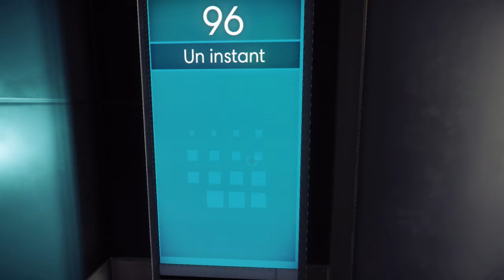PREY PC début du jeu